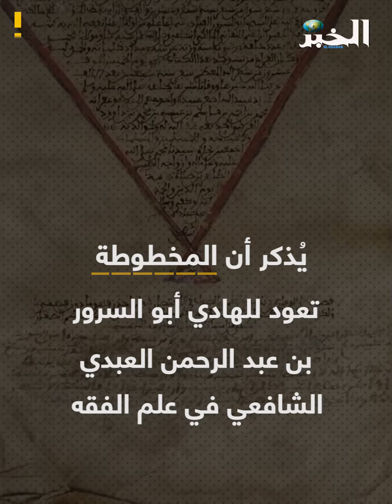الجزائر تستعيد مخطوطة تاريخية نادرة